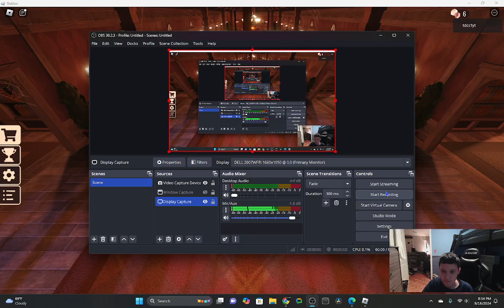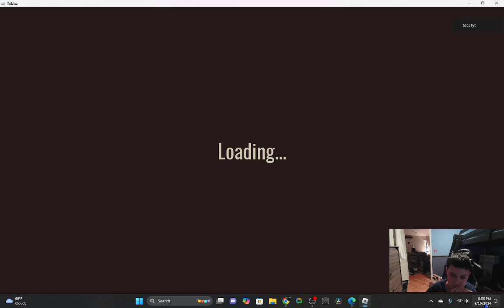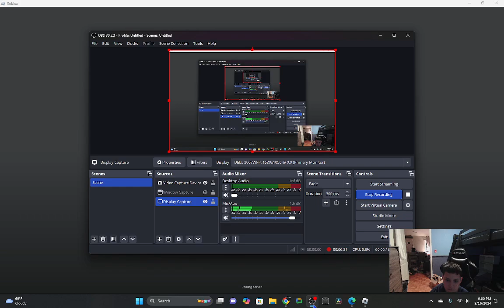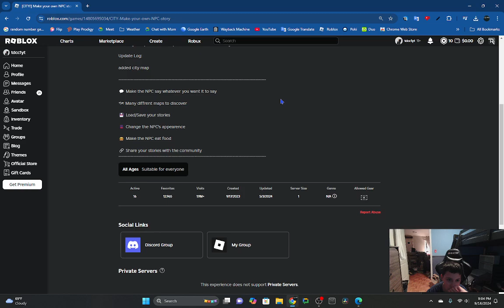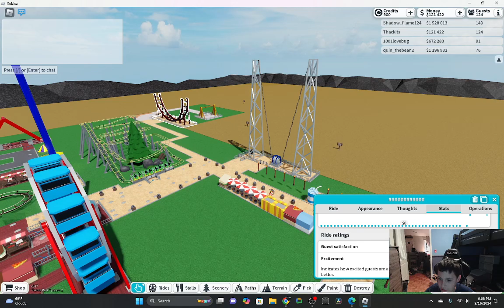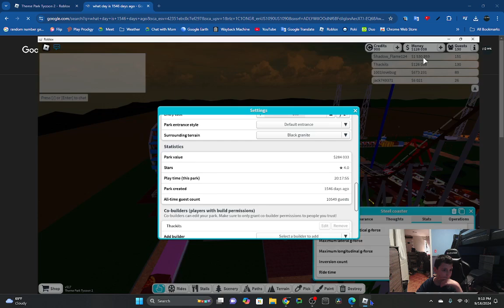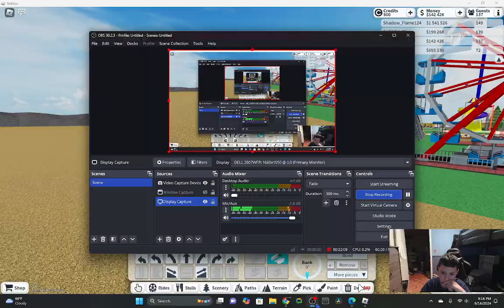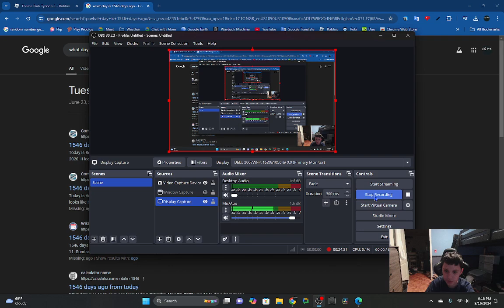playing doors and theme park tycoon on roblox!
0:00 introll
1:30 end of introll
4:55  me get jumped scraped
11:11 playing theme park tycoon.
24:40 outtroll